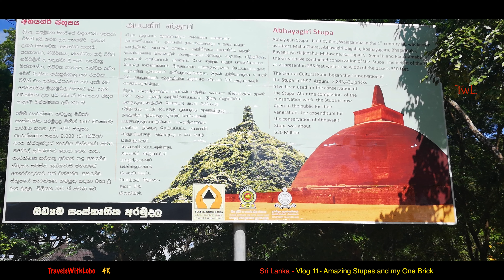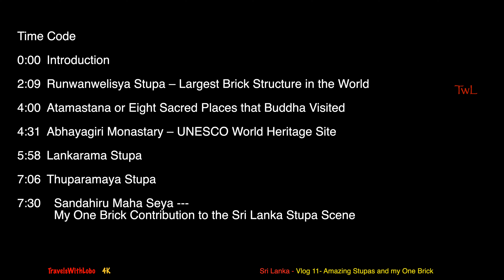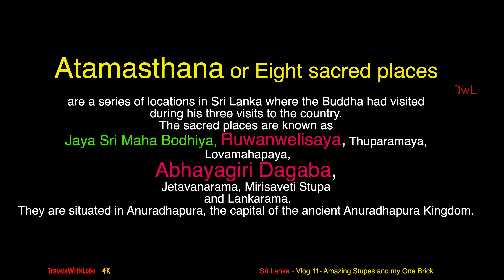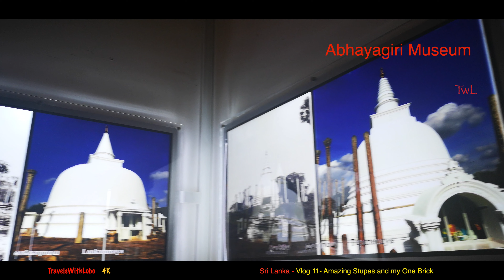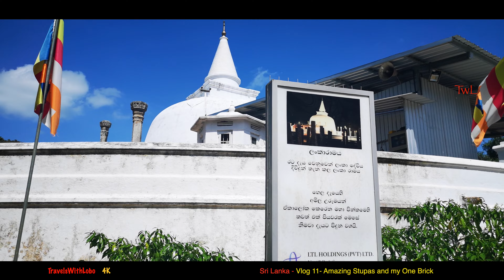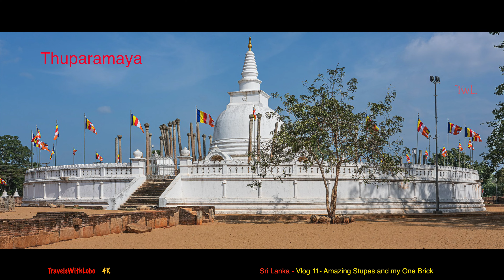GREAT STUPAS OF SRI LANKA AND MY "ONE BRICK" CONTRIBUTION TO THE CAUSE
SRI LANKA 2020 - THREE WEEK EXPLORER - Vlog 11 - Anuradhapura, is the ancient capital of Sri Lanka. In the surrounding area are located several Buddhist holy sites marked by giant stupas, so giant that one is only second to the pyramid of Giza. Join me as I continue my exploration of the giant stupas of Anuradhapura and my "one-brick" contribution to the cause.
Time Code
0:00 Introduction
2:09 Runwanwelisya Stupa – Largest Brick Structure in the World
4:00 Atamastana or Eight Sacred Places that Buddha Visited
4:31 Abhayagiri Monastary – UNESCO World Heritage Site
5:58 Lankarama Stupa
7:06 Thuparamaya Stupa
7:30    Sandahiru Maha Seya ---  My One Brick Contribution
Abhayagiri Vihāra was a major monastery site of Mahayana, Theravada and Vajrayana Buddhism that was situated in Anuradhapura, Sri Lanka. It is one of the most extensive ruins in the world and one of the most sacred Buddhist pilgrimage cities in the nation. Historically it was a great monastic centre as well as a royal capital, with magnificent monasteries rising to many stories, roofed with gilt bronze or tiles of burnt clay glazed in brilliant colors. To the north of the city, encircled by great walls and containing elaborate bathing ponds, carved balustrades and moonstones, stood "Abhayagiri", one of seventeen such religious units in Anuradhapura and the largest of its five major viharas. One of the focal points of the complex is an ancient stupa, the Abhayagiri Dagaba. Surrounding the humped dagaba, Abhayagiri Vihara was a seat of the Northern Monastery, or Uttara Vihara and the original custodian of the Tooth relic in the island.
The term "Abhayagiri Vihara" refers not only to the complex of monastic buildings, but also a fraternity of Buddhist monks, or Sangha, which maintained its own historical records, traditions and way of life. Founded in the 2nd century BC, it had grown into an international institution by the 1st century AD, attracting scholars from all over the world and encompassing all shades of Buddhist philosophy. Its influence can be traced to other parts of the world, through branches established elsewhere. Thus, the Abhayagiri Vihara developed as a great institution vis‑a‑vis the Mahavihara and the Jetavana Buddhist monastic sects in the ancient Sri Lankan capital of Anuradhapura.
It is recorded in the chronicle [1] that Abhayagiri Dagaba was established by King Valagamba during the period of his second reign, from 89-77 B.C.E. A young Brahmin named Tiya (Tissa) declared war against him. Tiya was deluded by the prophecy of another Brahmin that was destined to be king. Before the arrival of Bhikkhu Mahinda, who brought Buddhism to the island, Brahmins held the highest place in society. After the establishment of the Buddhist sangha on the island, however, they lost their supremacy, and were replaced by the sangha. Some Brahmins converted to Buddhism, while others revolted. Tiya, who enjoyed the support of his community, lived both in and outside of Sri Lanka, and was therefore very powerful.

At the same time, seven Tamil chiefs landed at Mahatittha with a mighty army. Valagamba, a good diplomat, realized that his forces were too weak to fight against both of these enemies and tried to rid himself of them by making them fight each other. He sent a message to Tiya that if he could have the kingdom, provided he managed to defeat the foreign invaders. Tiya agreed, advanced with his forces to meet the Tamils, and was vanquished by them. The Tamils, elated by their success, advanced towards Anuradhapura and defeated the King, who was forced to abandon the throne and go into hiding in the mountains. As the King, defeated in battle, was fleeing Anuradhapura, a Jain monk ("nigantha" in Pali) named Giri, who headed the arama built by King Pandukhabaya near the northern gate of the city, cried out: "The great black Sinhala is fleeing."[2] The king thereupon resolved, "if my wish (of regaining the kingdom) is fulfilled, I will build a vihara here."

During the Beminitiya Seya or period of famine and foreign rule which followed, Vattagamani Abhaya took refuge in the mountain region amassing troops until, after more than fourteen years of exile, he marched on Anuradhapura in 89 BC and defeated the last Tamil king, Bhatiya. In fulfillment of the vow made on the day of his defeat, one of his first acts was to build the Abhayagiri Vihara on the site of the Giri monastery. Mahatissa Thera of Kupikkala was appointed its Chief Incumbent as a mark of gratitude for his support in the fight against the invaders. Abhayagiri thereafter became a symbol not only of religious, but also of national, resurgence, as it signaled the end of Brahmin and Jain influence in the country.